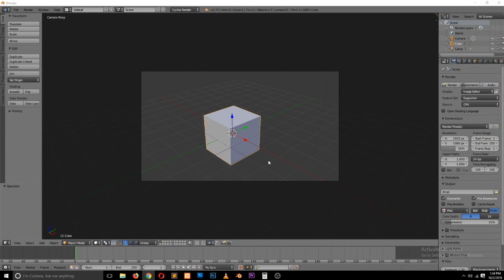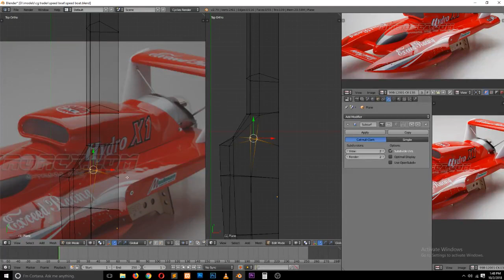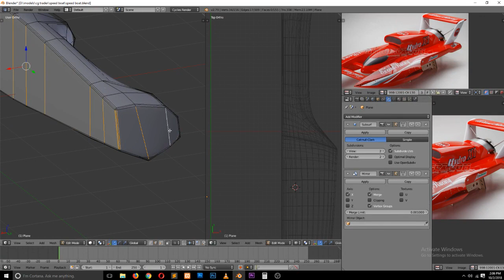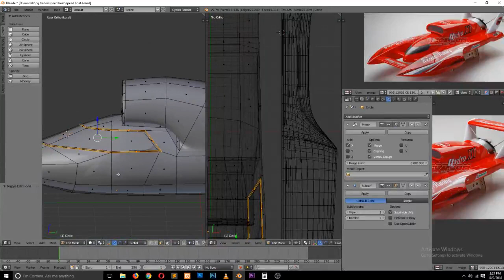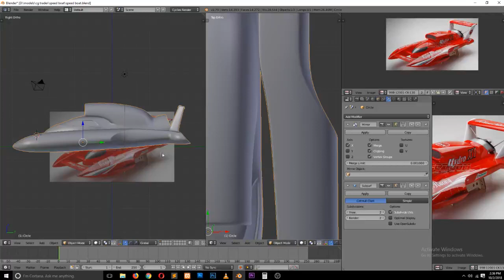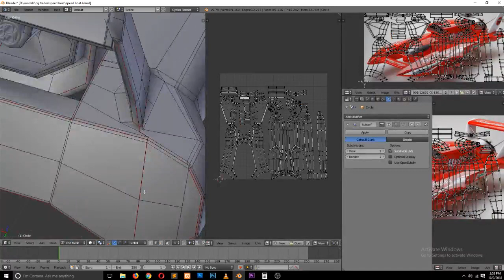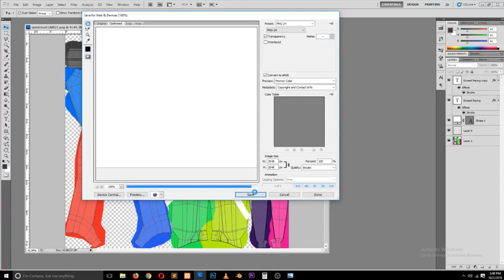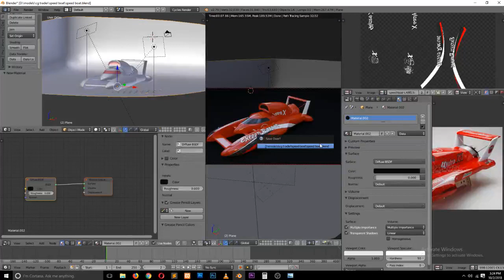BLENDER 3D LIVE stream Modeling hydro x1 speed boat in blender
blender live stream
blender tutorial
modeling in blender
modeling a speed boat in blender